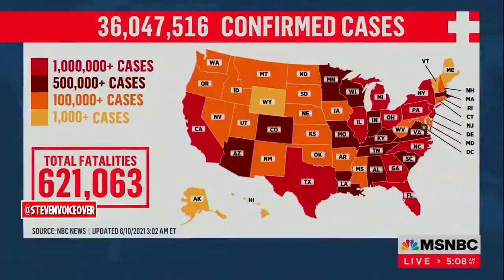Fauci Plays Fast And Loose With Your Freedoms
It's come to my attention that there are some doctored videos of Fauci going around, you can count on me to give you the raw, unedited footage